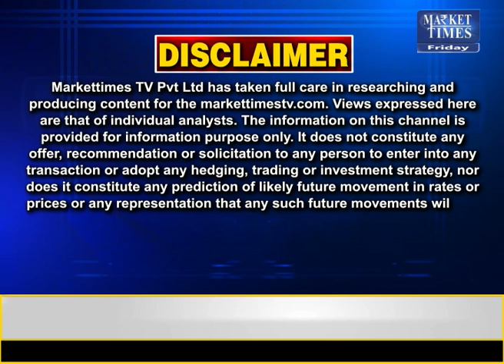बिनौला खल का क्या है भविष्य ? Market Times TV